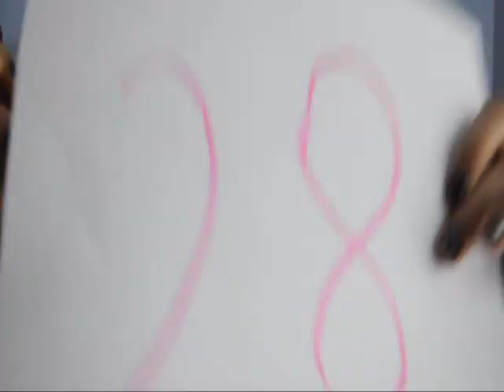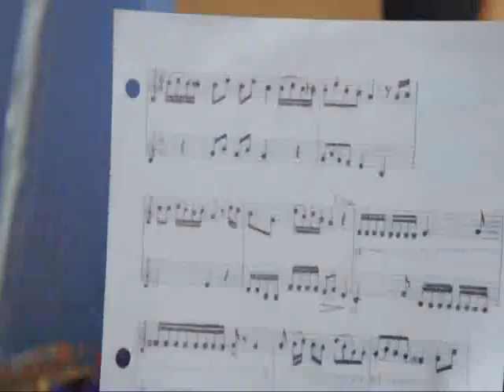First ever report of my life...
I thought it was funny at some parts. Others draw out. Yes... I know. that piece of hair on top of my head bothers me too. but it was the morning show.. so my hair was part of the morning. lol. comments are appreciated... well... reasonable nice ones. I discuss things ranging from my music, show myself playing, my life, college, vampirism and the likes.